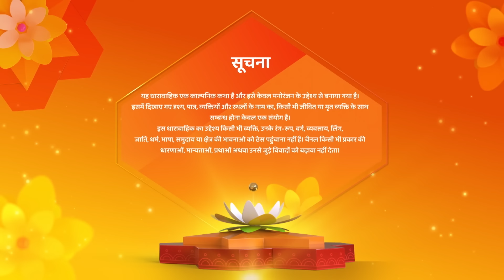Kismat Ki Lakiron Se | Gulal Ki Qaid Se Kaise Sharddha Hogi Azad | Highlights | Hindi Tv Serial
reator : Rashmi Sharma
Language : Hindi
Theme : Romantic Drama

o Watch Shemaroo Umang on the networks:

 Tata Play : 1230
 Freedish : 20
 Airtel : 529
 Dish Tv : 1212
 D2H : 1483
 GTPL : 474
 DEN : 808
 Hathway : 518
 NXT Digital : 244